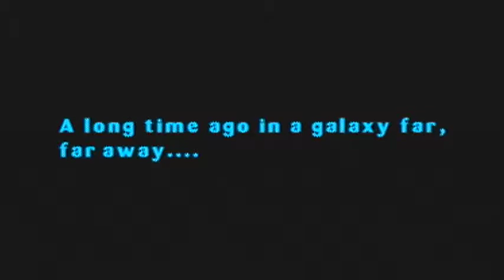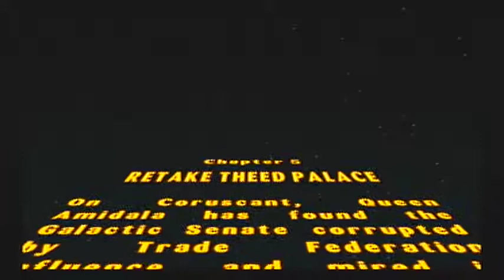Episode 1 LSW, 3rd run